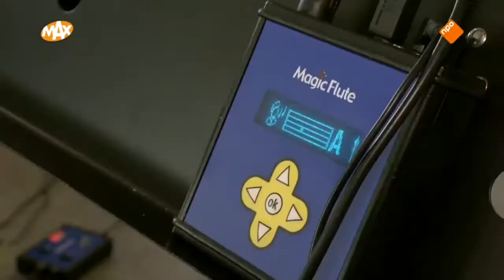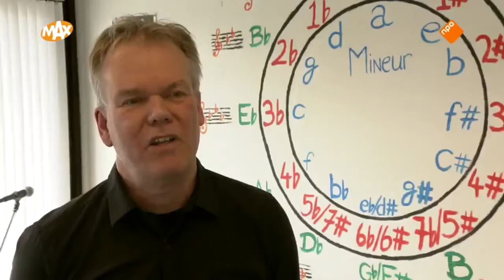De Bridge Band bij Hallo Nederland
De Bridge Band wordt steeds populairder! Op 6 april 2018 besteedde het programma Hallo Nederland aandacht aan onze fantastische band. Natuurlijk zijn wij hier super trots op!

Met speciale dank aan onze bandleden, Rijndam Revalidatie en omroep MAX.